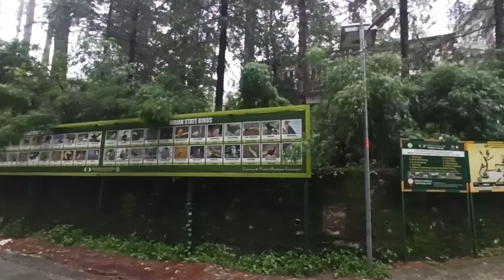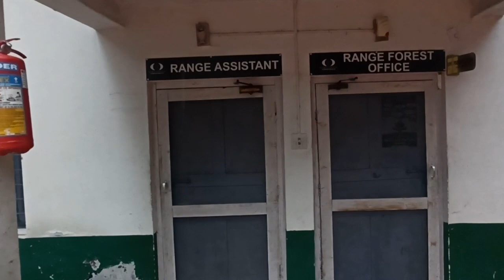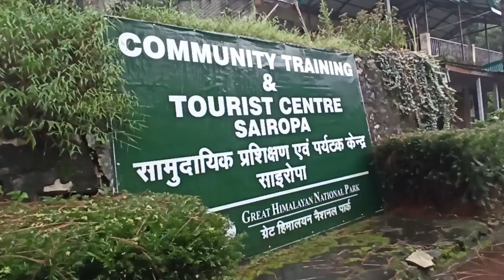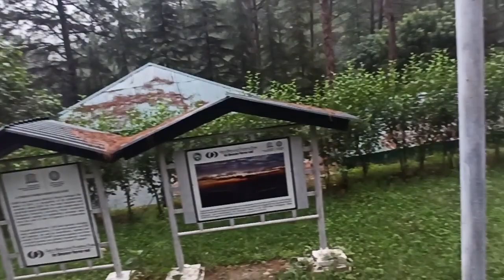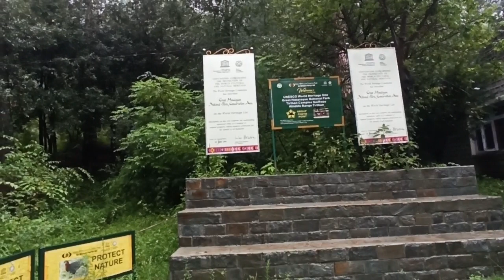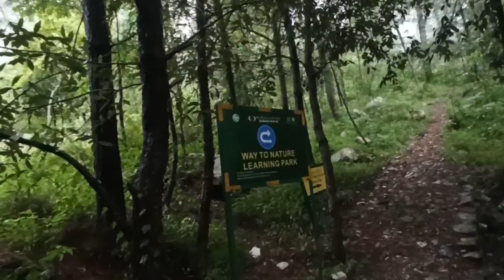Rainy Sai Ropa Forest Complex GHNP, WHS.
Visit here for repose your.
Raw Video